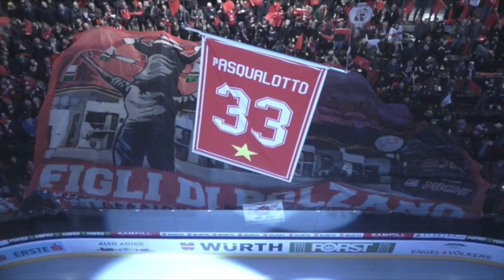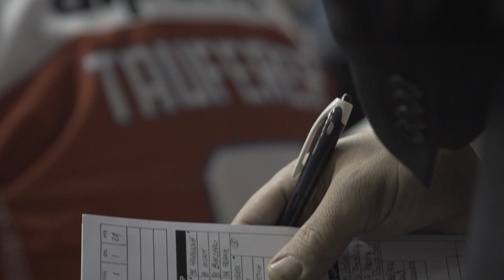ForTheGlory - Playoffs 2020 Official Video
Hockey Club Bolzano Playoffs 2020 Official Video